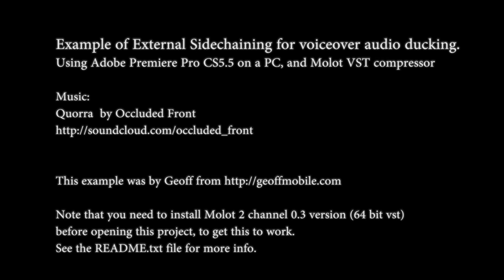How to do Sidechaining with 64 bit VST for Audio Ducking effect in Adobe Premiere Pro CS5.5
Tutorial Guide:

How to do Sidechaining with 64 bit VST for Audio Ducking effect in Adobe Premiere Pro CS5.5 (on PC / Windows 7).

Instructions:

This is an example project for Adobe Premiere Pro CS5.5 that shows how to implement side chaining in Adobe Premiere using the free Molot compressor.

Please get the latest version of Molot (2 channel version) from the Molot Author's web site:

The Molot 2 channel 0.3 version (64 bit vst) works with Adobe Premiere Pro CS5.5 on a PC.

The desired effect is that when I talk in my video, the music automatically ducks down a few DB, and that makes the background music not interfere with the voiceover.

How is this done?

I used 2 instances of the "64 bit 2 channels Molot 0.3 version" VST plugin in the "mono mode with external side chain signal" mode.

I was searching for hours on how to get an external sidechain working in Adobe Premiere Pro CS5.5.2. The 4 channel version didn't work, but the 2 channel version worked. I implemented External sidechaining in my video project sequence using Molot and it worked great. I used some clever sending between Audio Submix tracks in Premiere and two different Molot instances to allow my sidechaing to be performed on a Stereo music track.

To see my example in action, feel free to watch my cooking video which I used this sidechaining technique in my Adobe Premiere Pro sequence:

The project in this example is a Premiere project showing my Molot settings. I made use of many Audio Submix tracks with sends.

To Set up and Use:

1. Before opening the Premiere project, you must install the Molot plugin (2 channel version).

To install Molot plugin, obtain the latest plugin from the Molot author's site (see above) and then copy the file Molot03-2ch-x64.dll to your folder C:\Program Files\Adobe\Adobe Premiere Pro CS5.5\Plug-ins\en_US\VSTPlugins and restart Adobe Premiere.

When you start premiere, if it installed oK, you will see Molot showing up in the Audio Effects tab.

2. Open the project file provided in this example.

3. Put your narration on the Narration track, and music on the Music track (as labelled in the example project). Don't change the other Submix tracks (but you may want to adjust the Molot compressor settings on tracks "Music left c" and "Music right c".

Note that the left and right channels of the music are compressed separately since Stereo compression can only be achieved with two mono compressors at the moment (due to Adobe Premiere not supporting the 4 channel Molot version).

Please note:

Unless otherwise stated, this demo project is provided "as-is," without any express or implied warranty. be held liable for any damages arising from the use of the software.